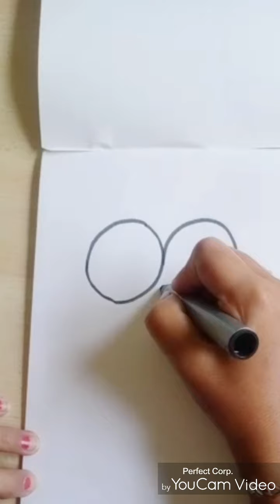OWL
For kg kids Learn by parul patel